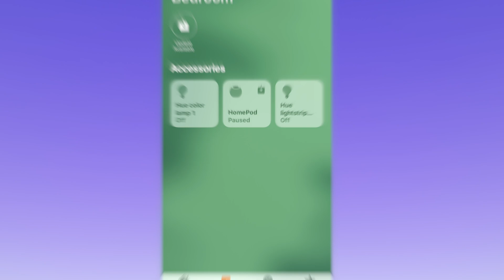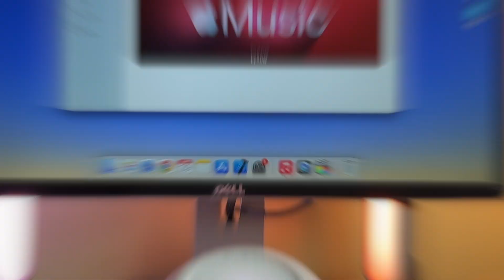Mac Mini M1 Homepod Mini How to Connect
The Mac Mini M1 Homepod Mini How to Connect video finally arrived to the channel!
In this quick video I want to share with you, how to use your Homepod mini as the m1 mac mini’s speaker.

00:00 - Intro
00:10 - Initial setup
00:41 - How to connect
01:10 - Bonus tips

I hope you will enjoy this mac mini m1 homepod mini how to set up video, and I hope you will learn something new.